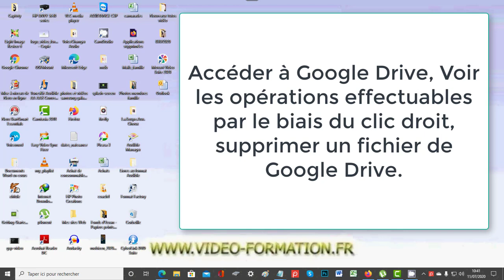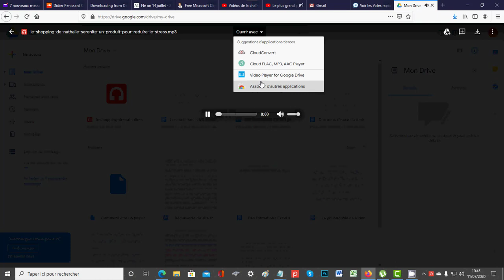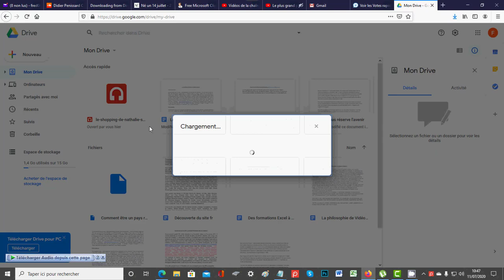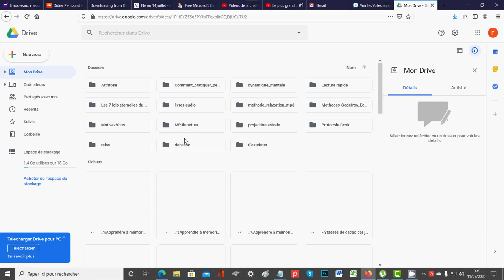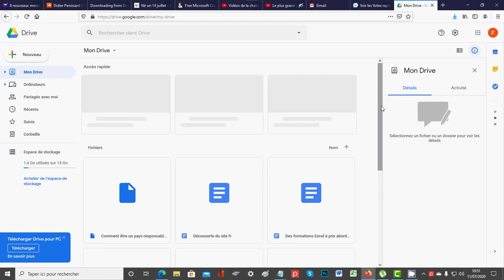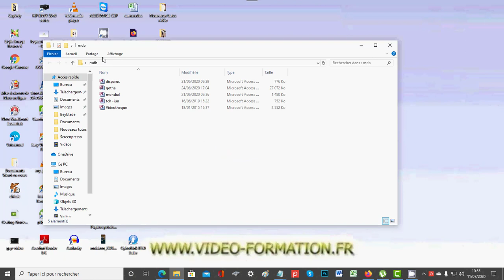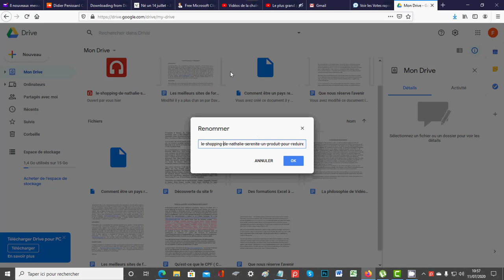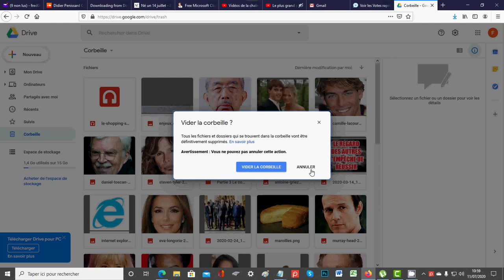Accéder à Google Drive, faire des opérations sur un fichier et le supprimer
Dans ce tutoriel vidéo d'informatique, je vais vous montrer comment Accéder à Google Drive, faire des opérations sur un fichier par le biais du menu contextuel de la souris et le supprimer.